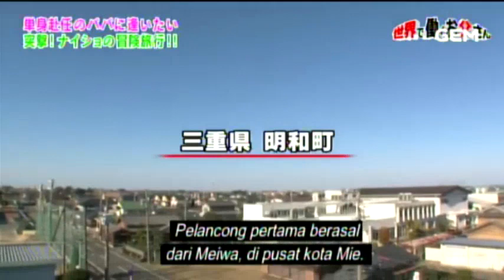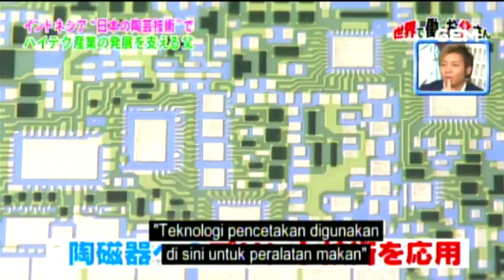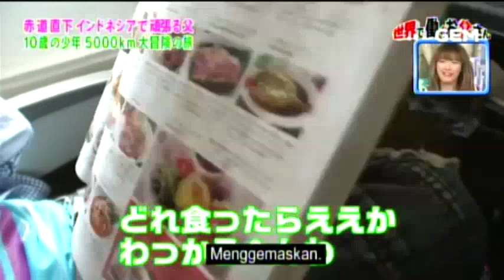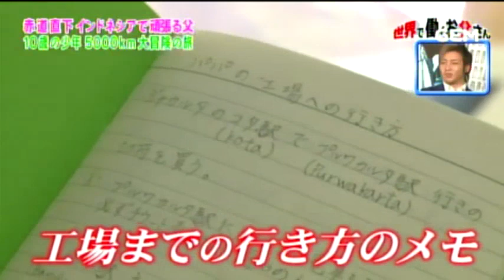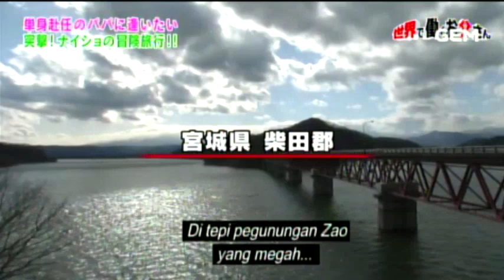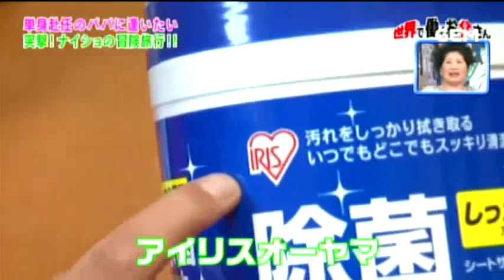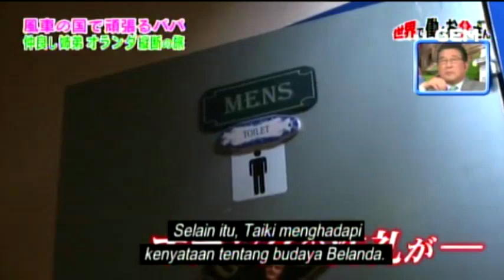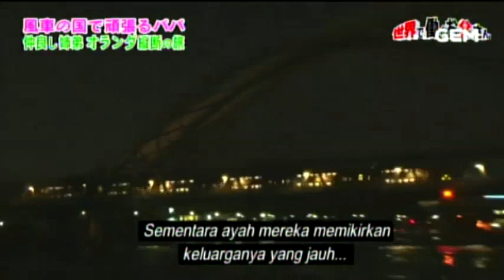世界で働くお父さん "What s Daddy!" #05 [INDONESIA SUBTITLE]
What's Daddy! Follow The Journeys Of Children As They Visit Their Daddies Working Overseas!
パパって何よ！ 』は、海外赴任中の父親を突然訪ねてきた子供たちの旅を追った日本のドキュメンタリー風バラエティ番組！

あなたがそれを楽しんでくれたことを望んでいます。

what's daddy, whats daddy, what's daddy special, what's daddy japan,
what's daddy's name,